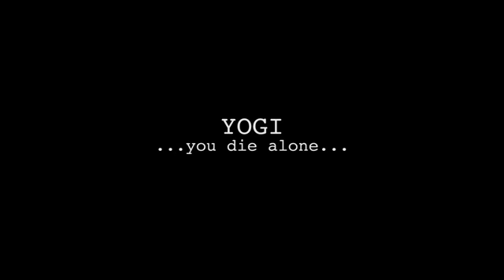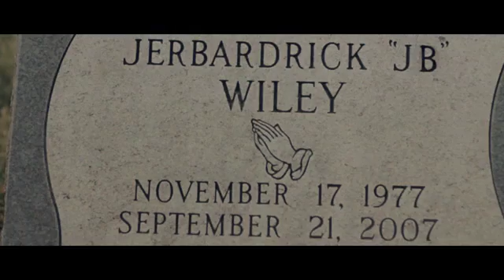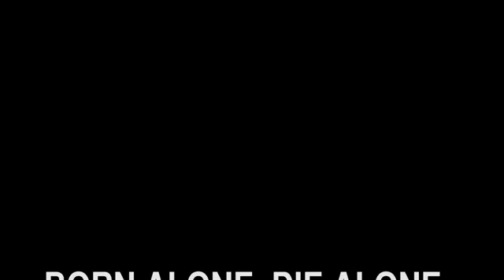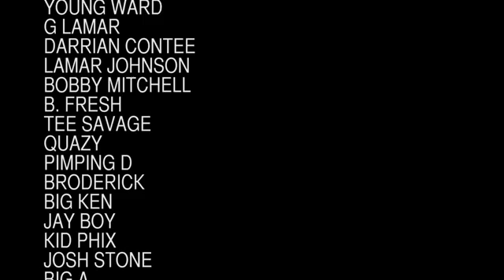Yogi Calhoon-"Born Alone Die Alone" The Movie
Independent Classic Hood film written,  directed, and featuring Yogi Calhoon, CEO of 7/12 Records, from Oakland, CA filmed in Lubbock, Tx. Debuting from his first Independent album Born Alone Die Alone.